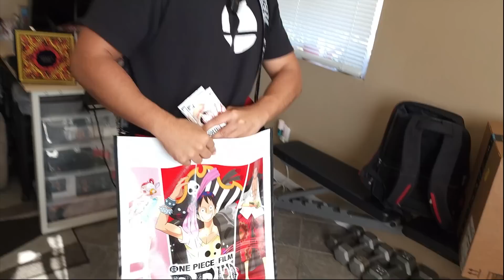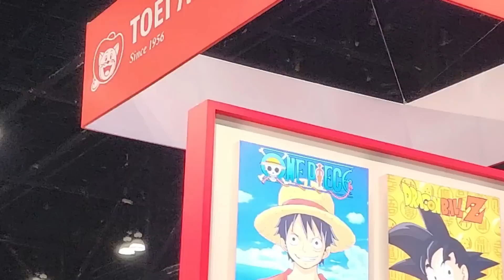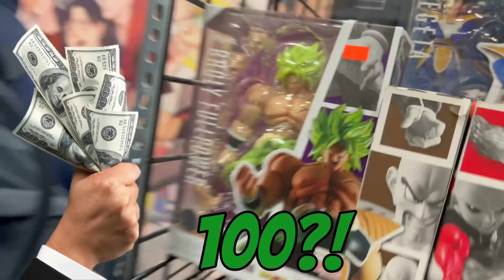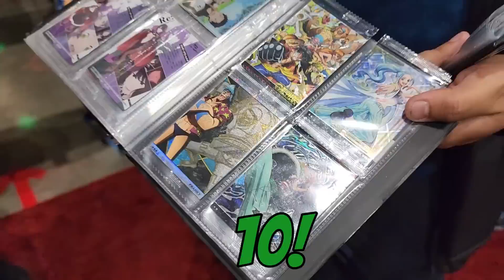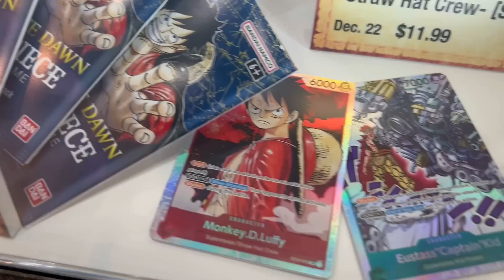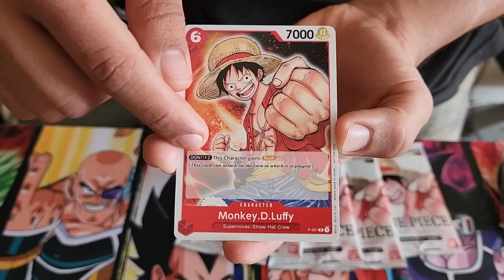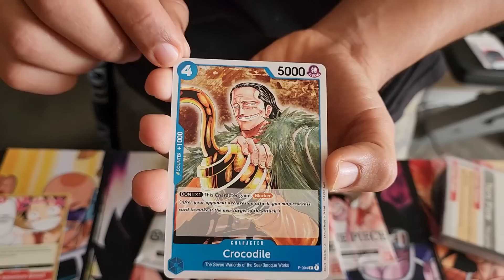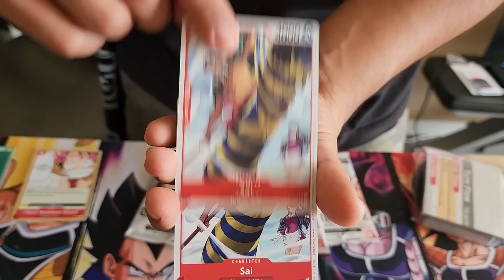RARE One Piece Card Game Opening! (Anime Expo 2022)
Supah Mask Here!